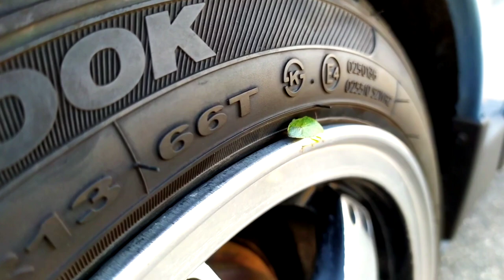Static Polski Fiat 126p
It's my slammed 1987 Polski Fiat 126p from Hungary.